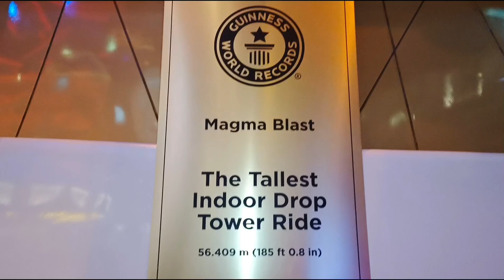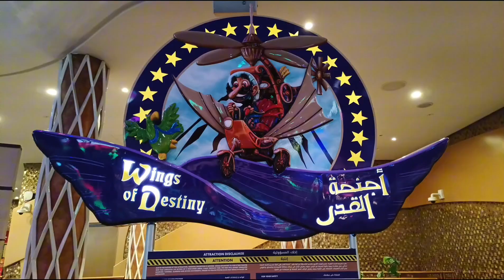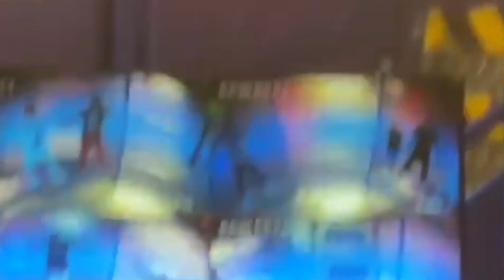QUEST - Qatar's first indoor theme park!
advance gift naden namen kay kuya Xander! we love u kuya 🥰🥳🎂
and special thanks to Team Agato and Team Pereira for the love and happy bonding 🥰 God bless 🙏